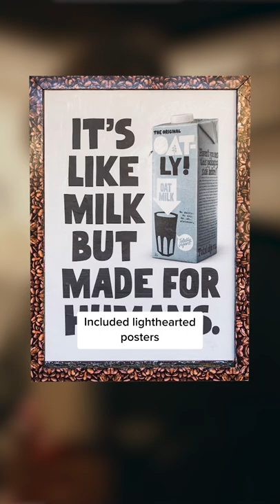This Company TOOK OVER The Milk Industry ($10 BILLION) 💰